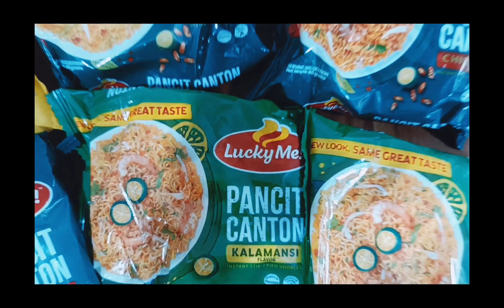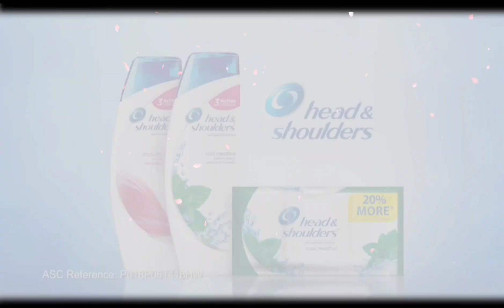Classical Commericial by 9-Socrates S Y 23-24